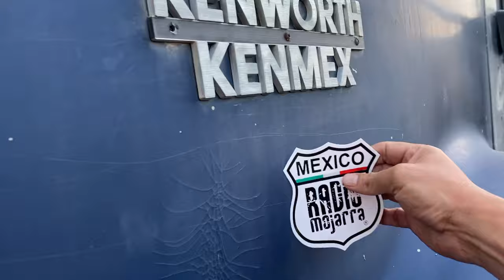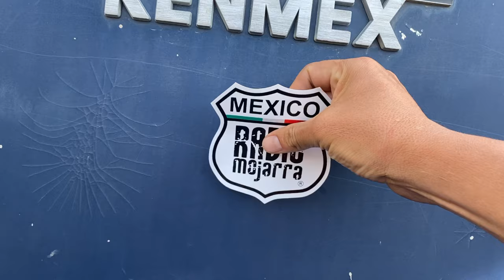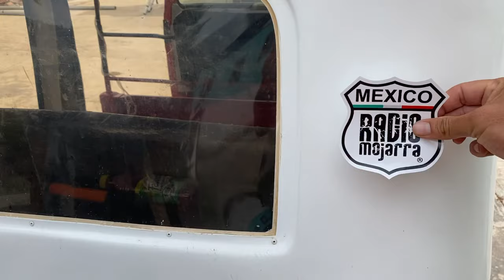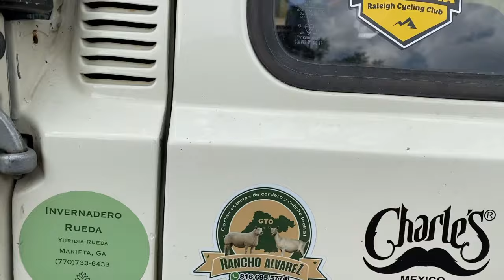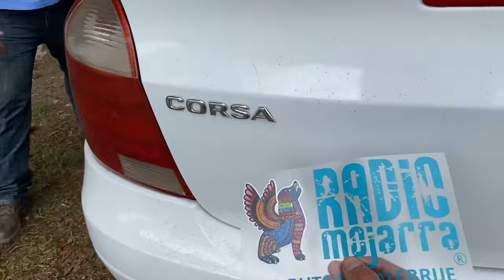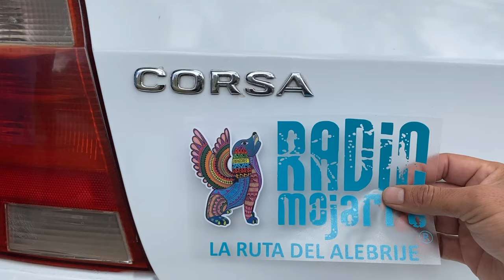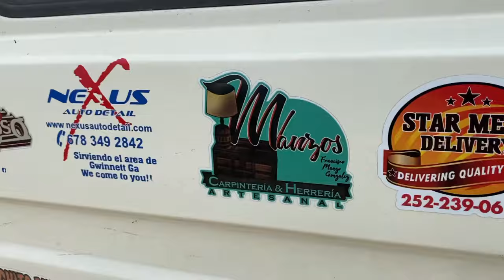Nunca olvidare San Juan Chicomezuchitl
Gracias totales a Salvador que me convencío para ir a su pueblo y me cambio San Juan